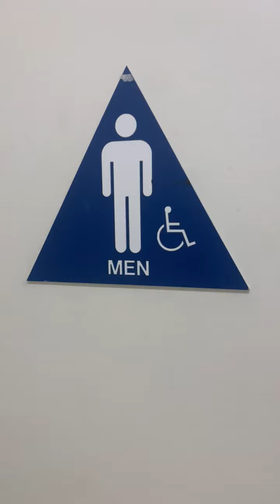San Jose #2 Macys Men's Restroom Full Shoot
Same place as the last video. This restroom is garbage.

HET Urinals: E+
Trashwall: ❌

Rating Scale

A+ EPIC
A Amazing
A- Nice
B+ Great
B Good
B- Okay
C+ Boring
C Not Good
C- Bad
D+ Junk
D Garbage
D- Trash
E+ Terrible
E Horrible
E- Awful